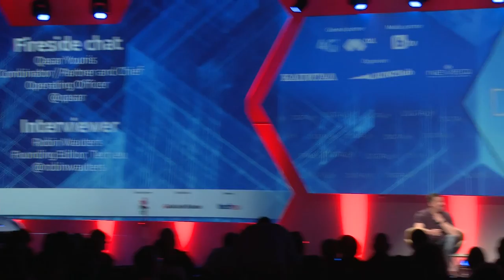Fireside Chat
Qasar Younis, Y Combinator
Interviewer: Robin Wauters, Tech.eu